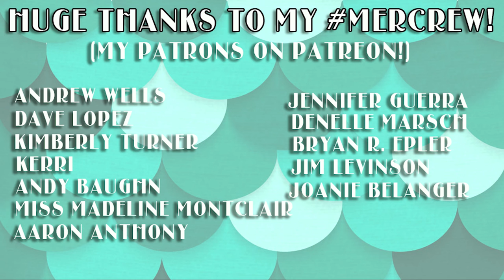Irregular Choice ARIEL & BELLE Unboxing!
A special unboxing of my latest magical MerMail: Disney Princess Irregular Choice!!!
Follow Irregular Choice: @IrregularChoice

(FYI my mermaid hat in this video is by Whosits too!)

Let me know if you guys miss the MerMail episodes! I’ve been doing most of them over on Instagram these days ( @TraciHines ) but if you enjoy these I’ll try do to more of them in between the music! Huge thanks once again to Irregular Choice for gifting me with these amazing works of art! They are truly unique, and I’m honored to own such gorgeous shoes & bags!! I recently did a little shoot with these new Ariel items, so feel free to check those out at my IG! I’m planning to do more shoots for the Belle shoes & the other amazing Disney Irregular Choice pieces I have soon! Lmk in the comments - would you wear these? (-;

Photo in thumbnail by Benjamin Hines @benjaminhinesphoto